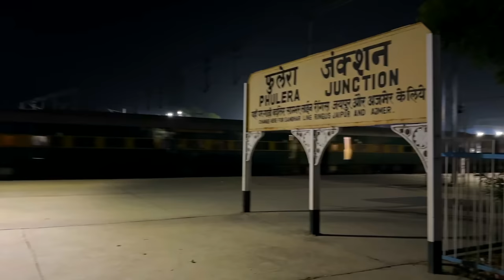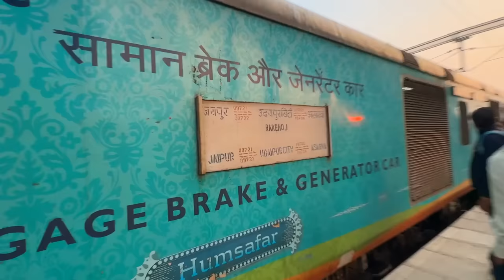Phulera to Udaipur Train Journey Experience || इसमें खाना आपको बढ़िया मिलेगा